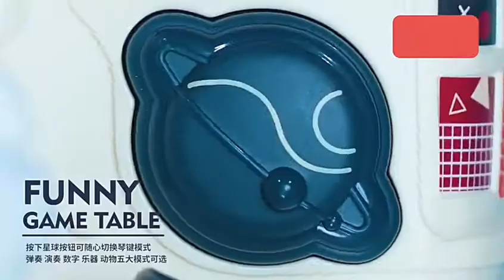CB944643 Education kids baby game building blocks 18M+ activity table